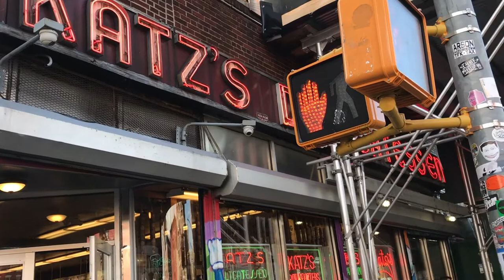【ニューヨーク旅行・観光】ニューヨークの老舗！！パストラミのお店のKAT‘Zを紹介します♬ニューヨーク旅行では必ず食べて欲しい１品です。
本日紹介するのはガイドブックなどによく出てくるKATZです。
お肉とパンのみのサンドイッチのイメージであっていると思いますがめちゃめちゃ美味しいです。
ニューヨークに行く際は必ず伺っています！

量とボリュームがすごいので女性の方は２人で１つで良いと思いますが、もしまだって思う方は追加してください。
ちなみにうちの妻は１個ほとんど食べられませんでした。

ANAマイルの貯め方などについてブログを書いています♬